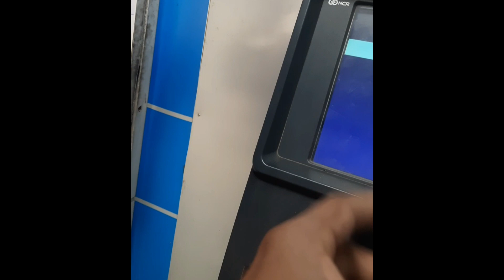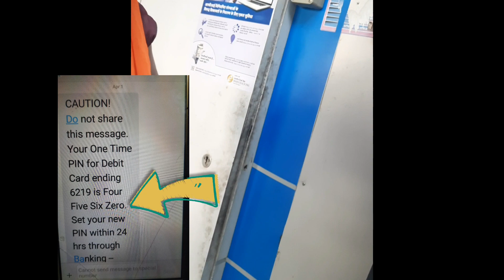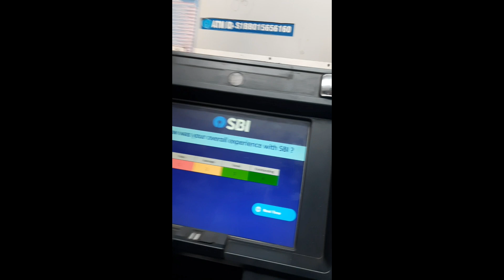Sbi atm pin generation पूरी जानकारी | Sbi new atm card activation | how to generate sbi atm pin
About video:-
Sbi atm pin generation पूरी जानकारी

sbi atm pin generation kaise karen

sbi atm pin generation kaise kare

sbi new atm card activation tamil

Sbi new atm card activation

sbi atm pin generation कैसे करें

state bank of india atm pin generation

Solve search keyword

We make these videos with the intention of educating others in a sports form. Our understanding is that it is in correlation to Fair Right Use, howerer given that it is open to interpretation, if any owners of the content clips would like us to remove the video, we have no problem with that and will do so as fast as possible.

All the information given in this video is taken from internet and social media platforms. And this video is made only for Education Purpose and General Knowledge. So watch this video from General Knowledge and Education Purpose only.

Hello friends welcome to your own YouTube channel

Please watch this video :-Sbi atm pin generation पूरी जानकारी | Sbi new atm card activation | how to generate sbi atm pin